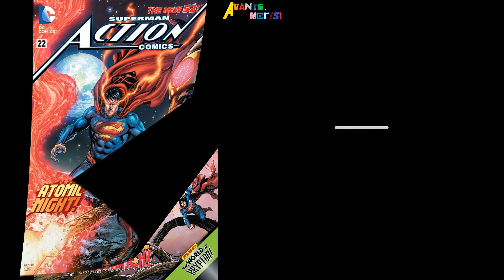SUPERMAN: GUERRA PSÍQUICA (2013) | Guia de Leitura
Guia de leitura apresentando as edições em ordem cronológica do evento GUERRA PSÍQUICA no Universo DC.

Superman - À Prova da Balas
Superman - Qual é o Preço do Amanhã
Superman - Sem Limites

📚Ofertas em Livros
📚Ofertas eBooks Kindle
🔵Assine o Amazon Prime com 30 dias grátis para novos assinantes

Nota: Os links acima contém código de associado. Clicando neles, os preços não mudam, mas o canal pode ganhar alguma comissão sobre produtos específicos. Desde já, agradeço o apoio.

00:00 - Abertura
00:16 - O Que Ler Antes de 'Guerra Psíquica'?
00:30 - Superman: Guerra Psíquica
03:14 - O Que Ler Antes de 'Guerra Psíquica'?
03:28 - Encerramento

SINOPSE
A Rainha da C.O.L.M.E.I.A. colocou os pensamentos do telepático Dr. Hector Hammond nas profundezas da mente do Superman em um esforço para controlar o Homem de Aço. A fusão das mentes de Hammond e do Superman trouxe alucinações vívidas que fizeram com que o Superman experimentasse diferentes realidades e visse aliados de longa data como ameaças potenciais. Com o Homem de Aço incapaz de dizer o que é real e o que é uma alucinação, cabe a Órion dos Novos Deuses e Mulher-Maravilha liberar o controle da C.O.L.M.E.I.A. sobre Superman e salvar o universo de sucumbir ao poder da C.O.L.M.E.I.A.

PUBLICADO NO BRASIL EM:
- Superman (2ª Série) #22-26 (Panini Comics)
- Novos Titãs (3ª Série) #5-6 (Panini Comics)